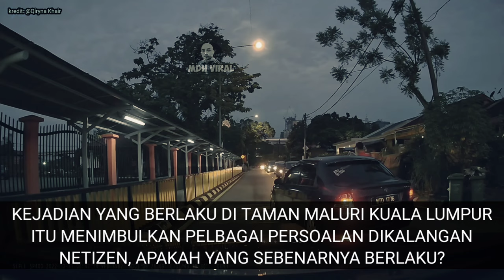SUDAHLAH BERHENTI DI TENGAH JALAN, LEPASTU NAK MARAH ORANG PULAK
SUDAHLAH BERHENTI DI TENGAH JALAN, LEPASTU NAK MARAH ORANG PULAK. rakaman pelik yang berlaku apabila seorang lelaki secara tiba-tiba berhenti ditengah jalan dan kemudiannya memarahi orang tanpa sebab